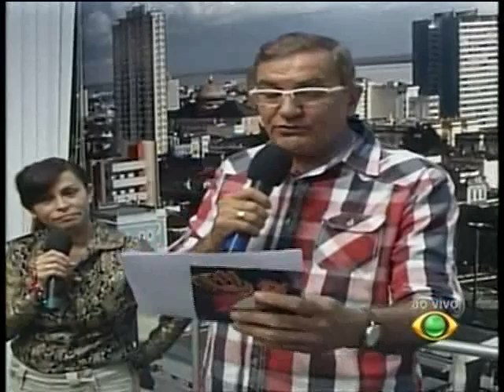PROGRAMA CÂMERA 13 | 17/01/2014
Apresentação musical da banda Marrakesh, Polícia prende quadrilha acusada de roubar salões de beleza e outros casos policiais são os destaques desta sexta-feira.